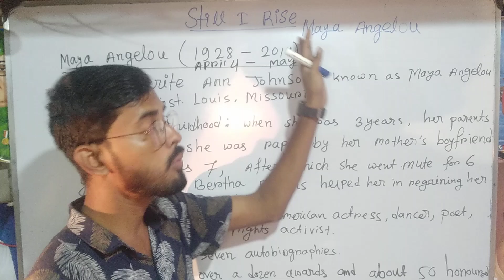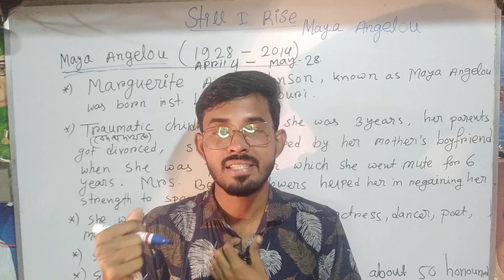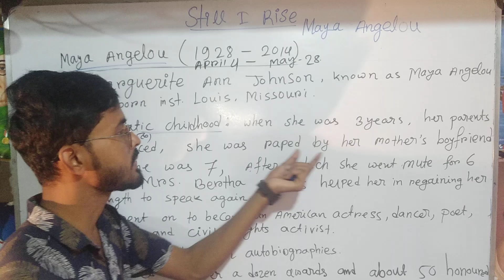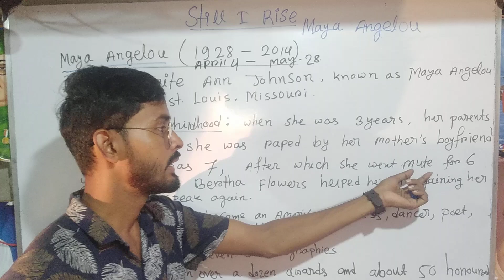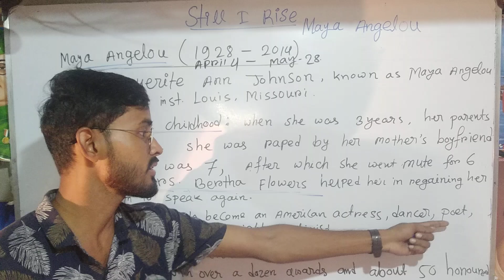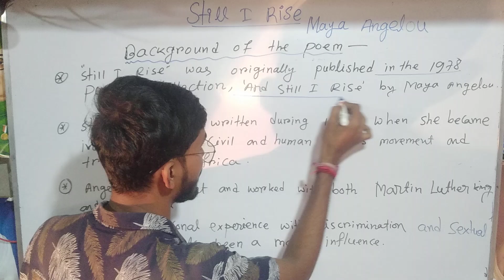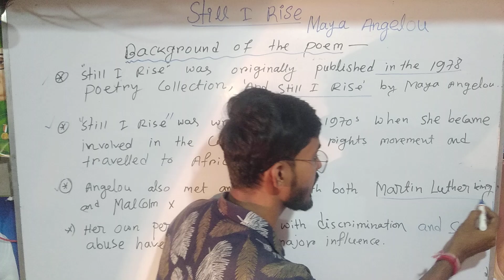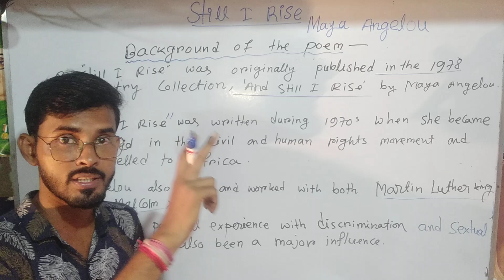Still I Rise by Maya Angelou।।Class11 Semester2 poem Still I Rise।Back ground of the poem in Bengali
class 11 semester 2 poem
Still I Rise by Maya Angelou
maya angelou poem
and still i rise

background of the poem
Description of the poet
life of Maya Angelou
Biography of Maya Angelou
Still I Rise
~  Maya Angelou
~ Still I Rise Poem analysis in Bengali
~ Still I Rise Poetry explanation in Bangla
~ Resilience
~ Empowerment
~ African American literature
~ Feminist poetry
~ Social justice
~ Literary analysis